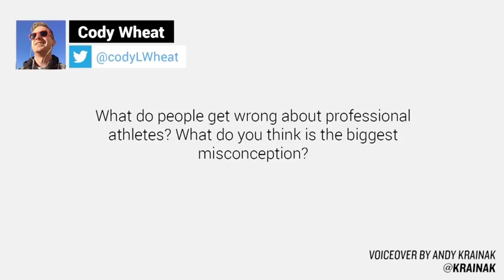The Biggest Misconception About Athletes | AskGaryVee with Mason Plumlee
Really happy that Mason Plumlee hit on this point - a lot of the NBA, NFL, and MLB players that you hear of going bankrupt usually aren't as bad with money as you think, it's just that they try to give as much as they possibly can back to the people that supported them early on. When so many of these athletes are coming from poor backgrounds, it's really easy to get carried away with giving as much as you can back to your friends and family that are still in those rough situations.

It was great to have my the legend Mason Plumlee on this episode of the AskGaryVee show. For those that don't know, Mason is an NBA athlete from Duke that currently plays for the Denver Nuggets.

If you want to go check out Mason Plumlee on social media, you can find him here:

If you guys want to check out the full episode of this AskGaryVee show, you can find it here